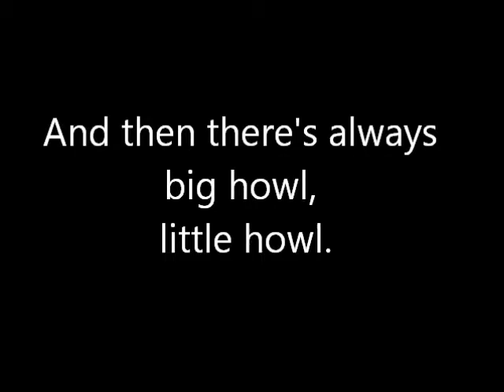Mexican Gray Wolves in the Snow - aka: The Games Young Wolves Play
Wolves love the snow and generally enjoy it rather than taking cover from it.  As a matter of fact, sometimes it seems as though they use it for cover.  More than once they have revealed themselves when they stood up and shook after sleeping comfortably through a snowfall.

These young Mexican gray wolves are the female offspring of Abby (that's Abby doing the 'Big Howl' for you at the end) and Perkins, and they are enjoying themselves on a 'snow day' at the Endangered Wolf Center.